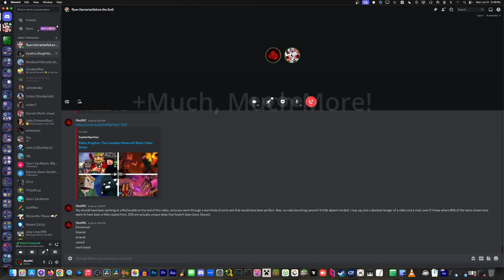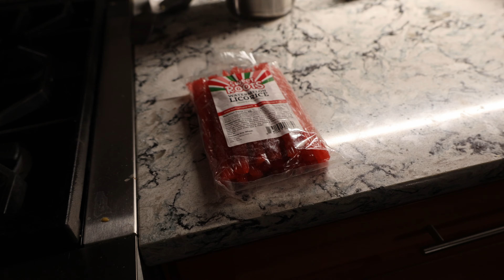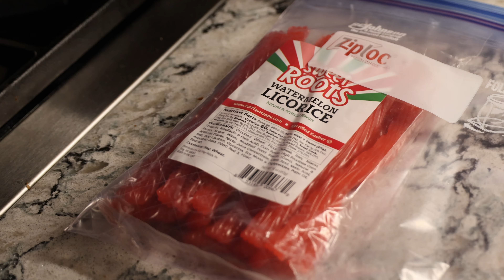Cutting Candy at 1AM to be an Idiot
Just thought this would be funny XD